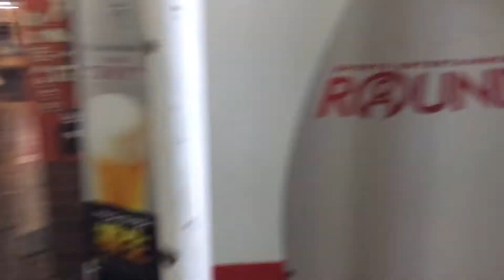2020年8月28日 町田ラウンドワンから西友まで